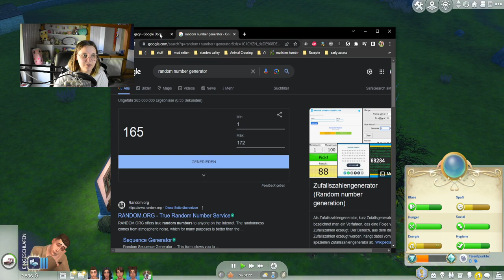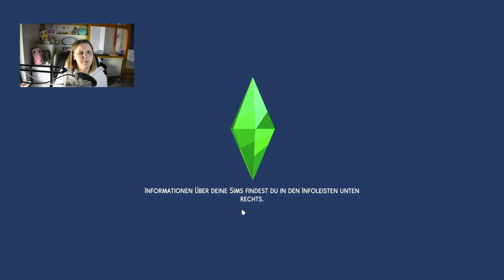Meine Simin findet ein neues und lukratives Hobby! 😍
Im heutigen Part von der Die Sims 4 Lucky Legacy Challenge passiert wieder viel! Cloud beginnt mit dem Stricken und schaltet das geheime Grillkäse-Bestreben frei :D Sunny hingegen geht mit Moon zusammen zum Spa und lässt sich eine Pediküre machen. Doch auch mit der Trank-Arbeit geht es weiter. Denn Moon sucht sich ein Hobby, dass uns doppelt dahingehend helfen wird!

➡️ Origin-ID: muligurly